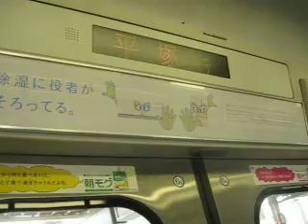北鴻巣1番線発車メロディ―